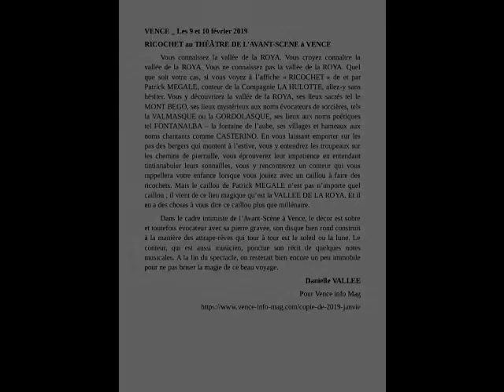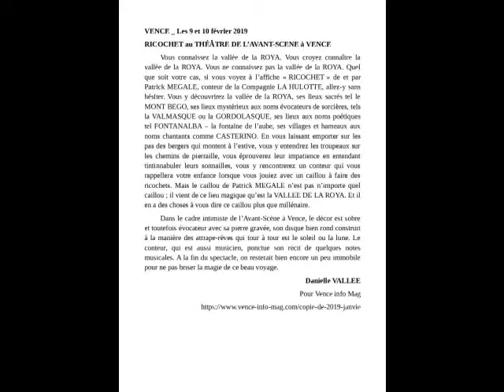Presse. Article du Vence Info Mag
Voici un article signé de madame Danielle Vallée, journaliste à Vence Info Mag, suite à mon spectacle "RICOCHET", qui fut joué les 09 et 10 Février au théâtre de l'Avant-Scène à Vence. Merci madame !